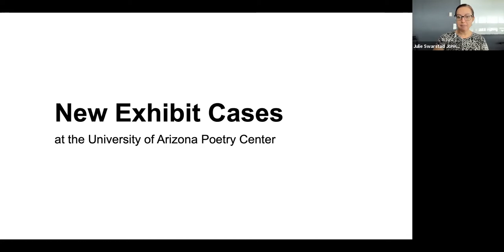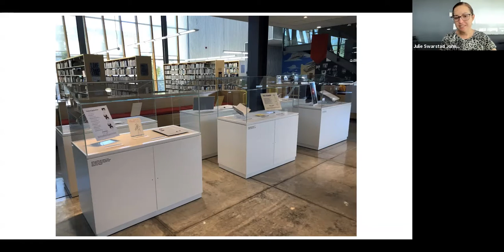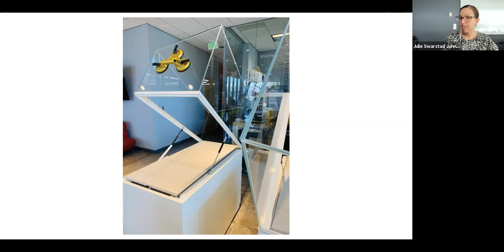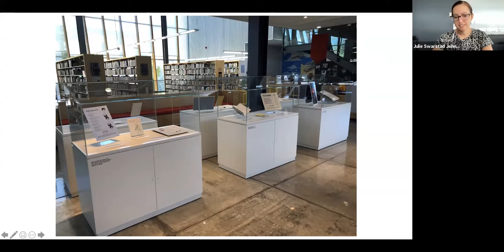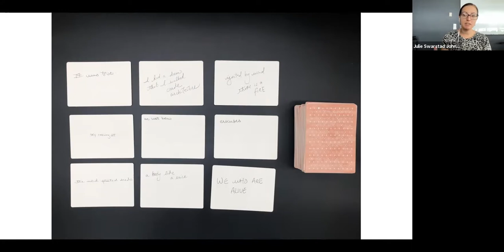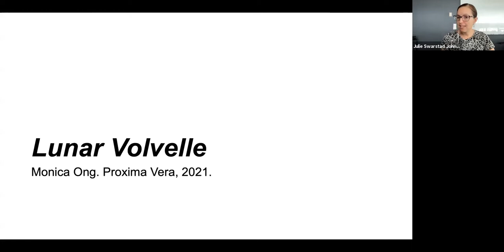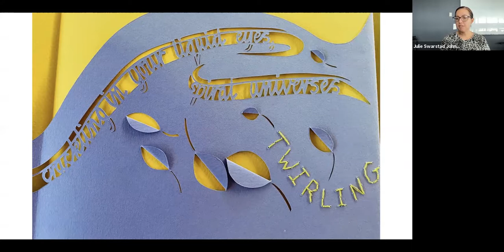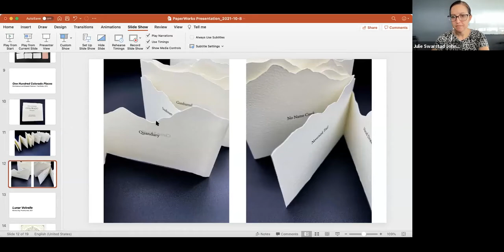Poetry Exhibit meeting 10/8/2021 with Julie Swarstad Johnson